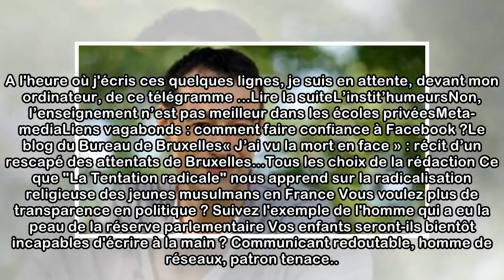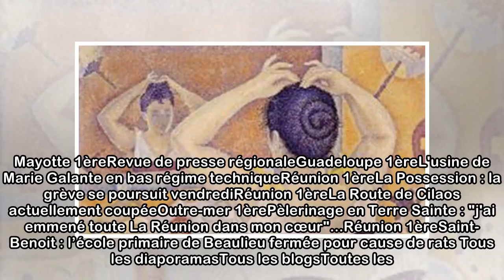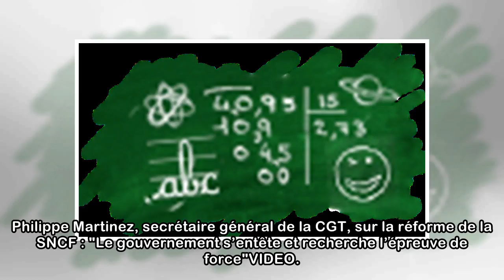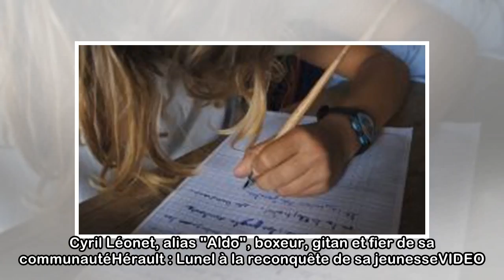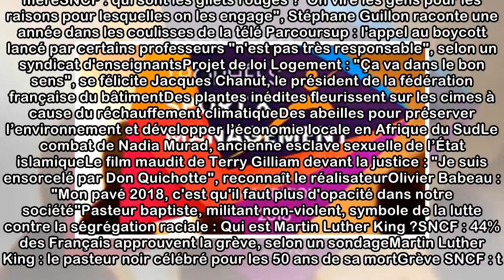Actualités en temps réel et info en direct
VIDEO. Discussion tendue entre Emmanuel Macron et des soignantes du CHU de Rouen INFOGRAPHIE. A quoi ressemblerait l'Assemblée nationale après la réforme des institutions ? Police de caractèreDe l'ord...